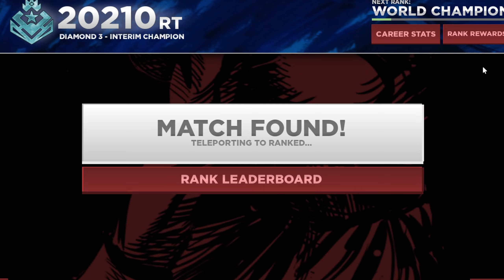ก้าวแรกสู่สังเวียน EP.8 สายเขียวสุ่มยังไงก็เขียวกับหมัด smash untitled boxing game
ท้ายคลิปมีเทคนิคการแก้ทางหมัดใหม่หรือหมัด ghost